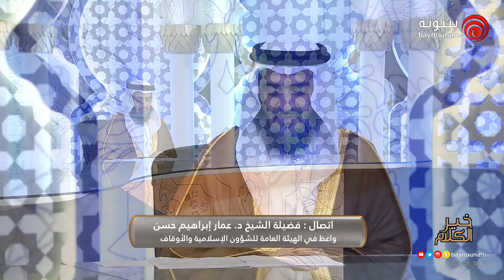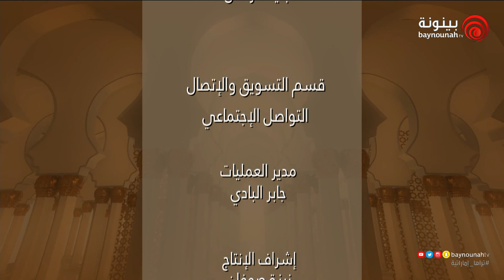برنامج خير الكلام الحلقة الثالثة الموسم 3